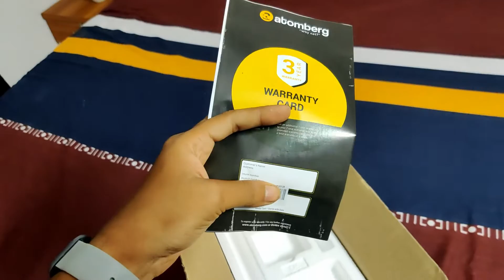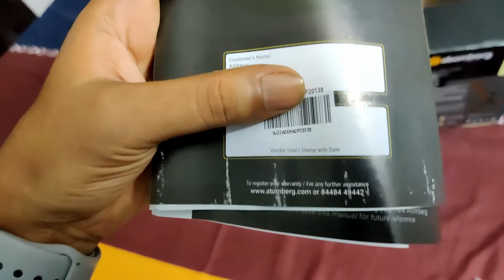Atomberg Fan Problem and Service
i will give Atomberg service rating 9/10

topics contain in this video

Atomberg Fan Problem and Service,atomberg Fan after sales service,atomberg Fan service centre,atomberg Fan customer care number,atomberg Fan,atomberg Fan repair